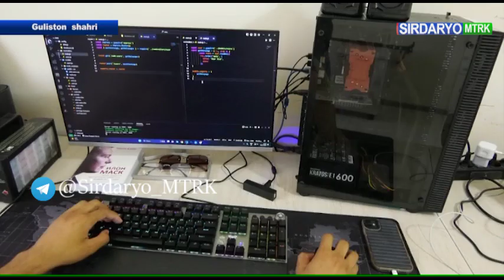Sirdaryo viloyati Yoshlar Texnoparki IT dasturlashdagi faoliyati bo’yicha maxsus reportaj